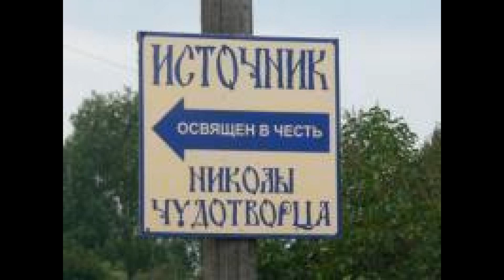Продается сельхоз земля, 10 га на р. Бол.Пудиц...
Отличное, предложение! Недорого! Продам сельхоз землю, 10 га на р. Бол. Пудица в д. Николо-Ям Кимрского р-на, Тверской обл . Дмитровское шоссе, 160 км от МКАД. Около участка расположена церковь и знаменитый в этих местах святой источник «Николая Чудотворца». Река не судоходная, но участок граничит с рекою, живописный вид. Электричество по границе.